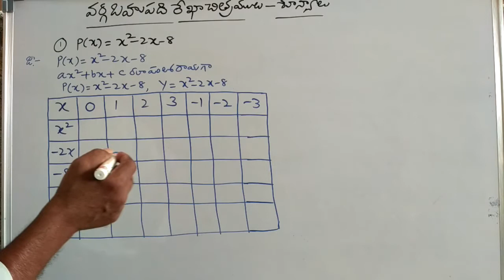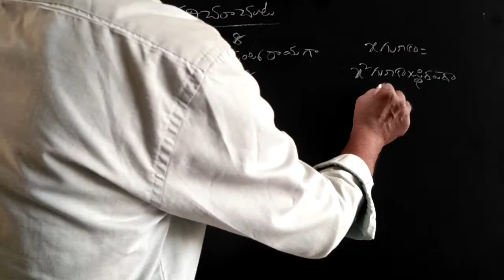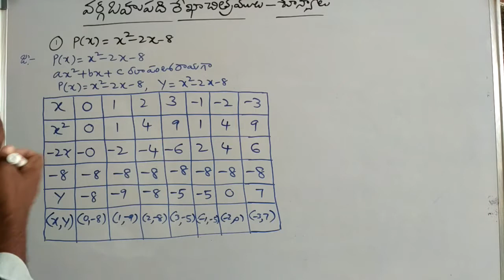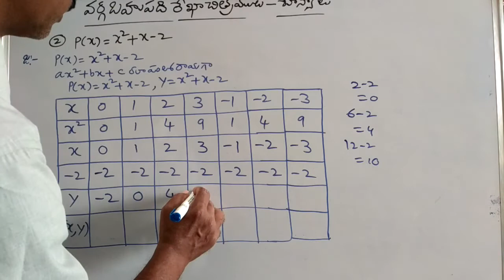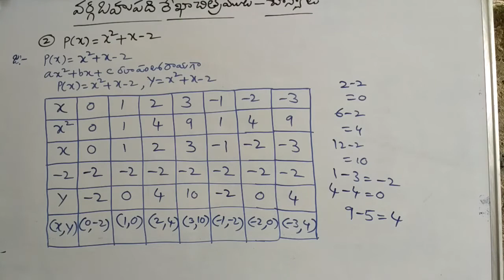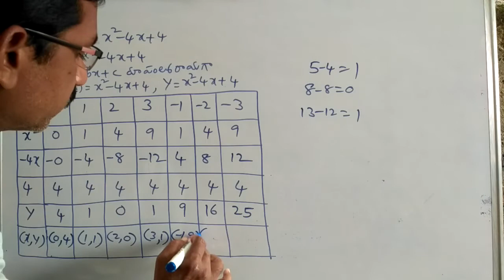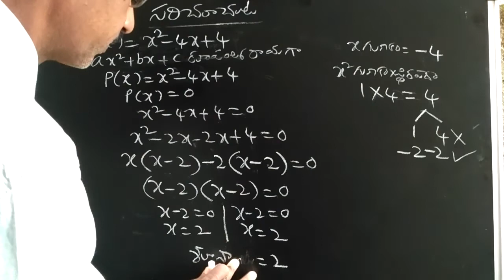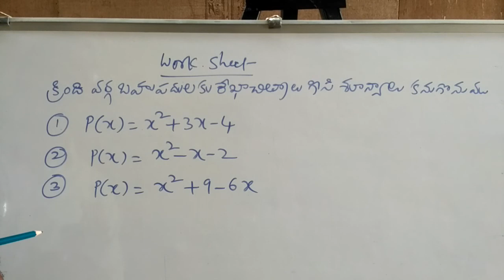10th Maths(TM):బహుపదులు:వర్గబహుపదల రేఖాచిత్రం -శూన్యాలు (For practice)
Zeroes of Quadratic Polynomials by graph (for practice)